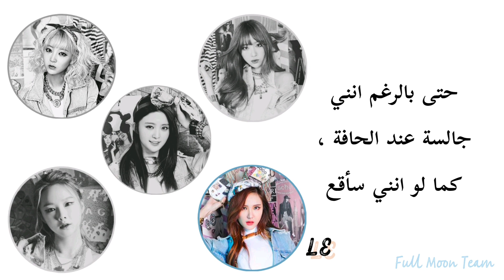[ Arabic Sub ] EXID - Dangerous / Thrilling مترجمة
Song : Dangerous / Thrilling
Artist : EXID
Album : Ah Yeah